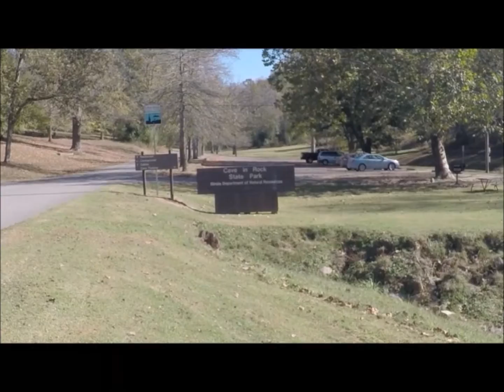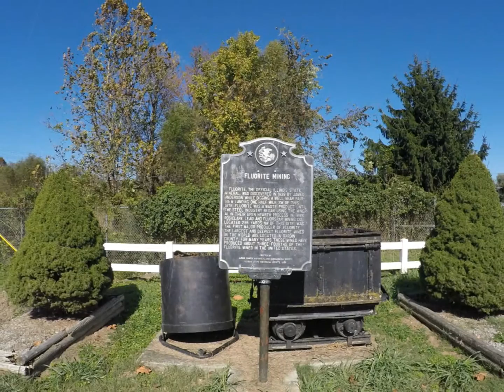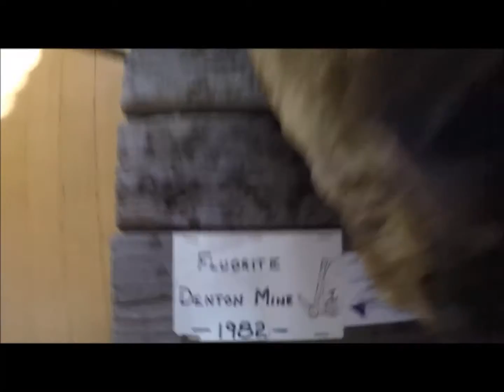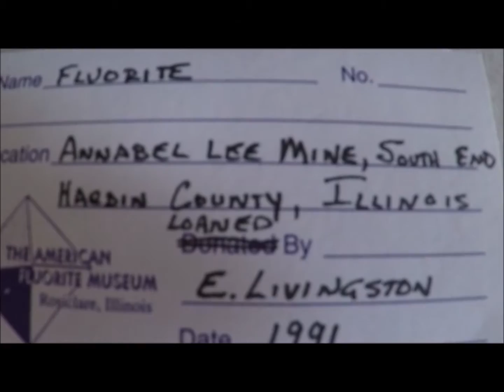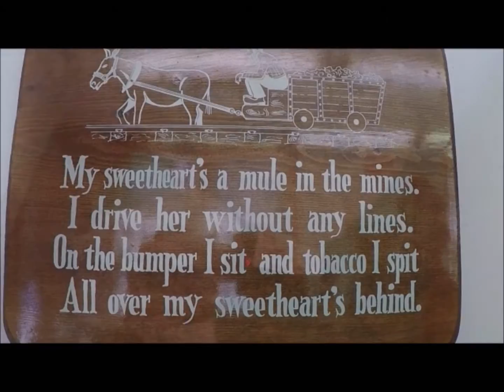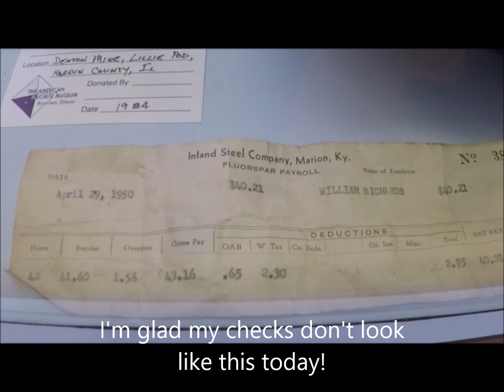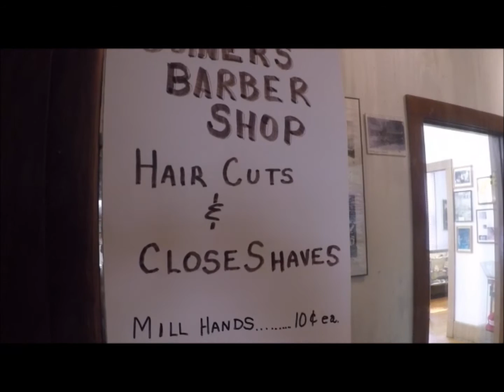Cave in Rock, Fluorite and the Ohio River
Rrrrr matey. Follow me as I take you along on a visit to a historical cave where Pirates once existed in southern Illinois and visit large specimens of Fluorite, the Illinois state mineral in Rosiclare.